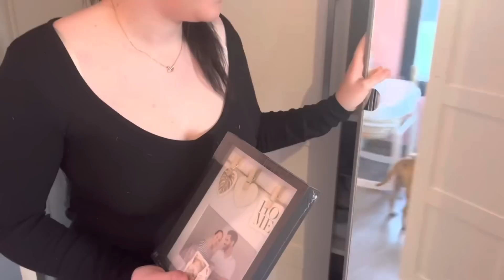ON L’A FAIT…👼🏼